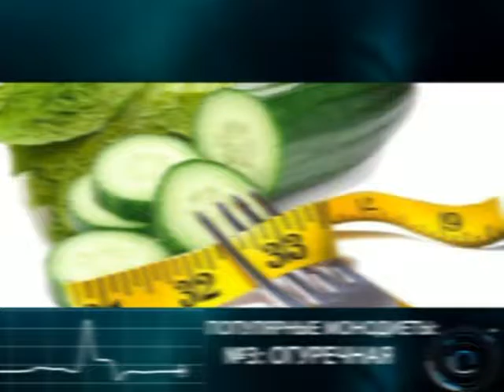21 07 2016 Диалог о здоровье_здоровое питание